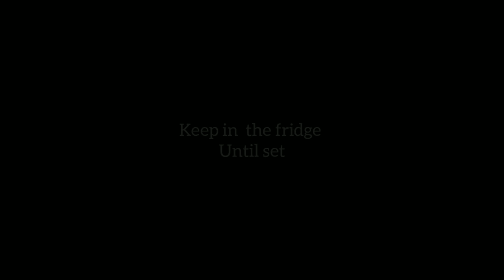Argentina Flag Pudding Recipe | Argentina flag with milk pudding recipe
Argentina flag pudding
puddling recipe
milk pudding recipe
leyar pudding recipe
 Argentina color pudding
10 minutes  pudding
water pudding